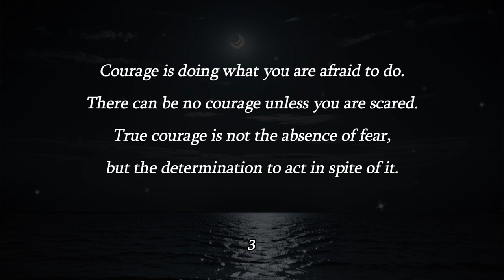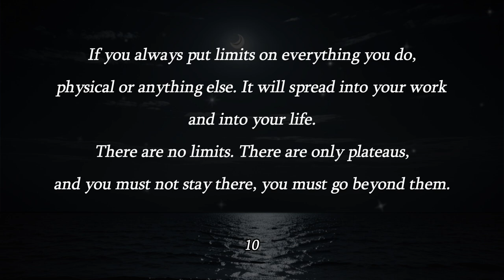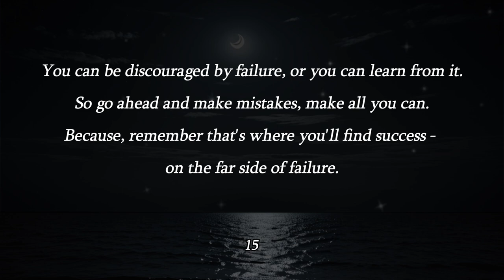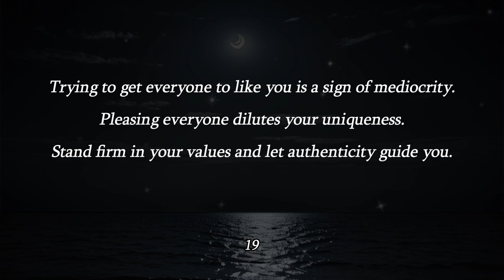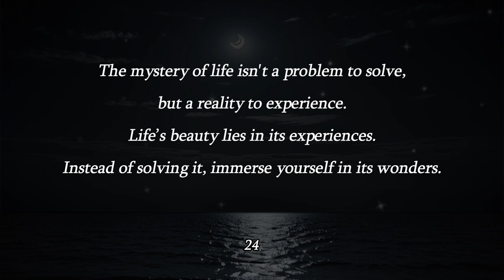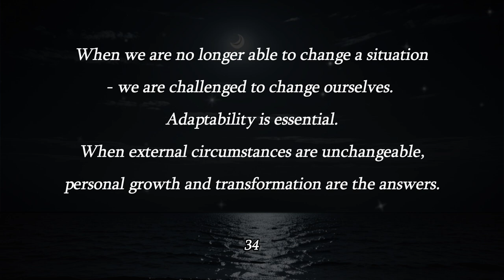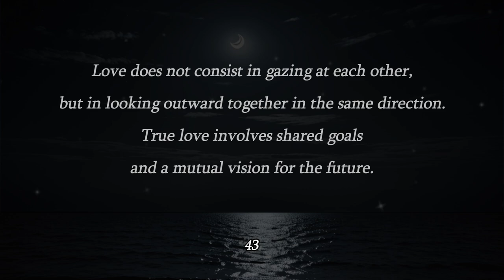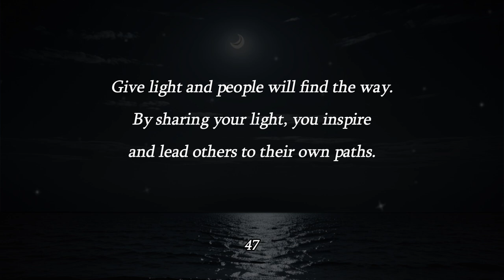Ignore These Life Lessons and There Will Be No Future for You | You Should Know Before You Get Old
We all live dreaming of a better life, but when we hit the wall of reality and are tired and tired, a single word from great people can change our lives.

I hope you enjoy these quotes.

Your subscriptions and likes are a great help in making videos.